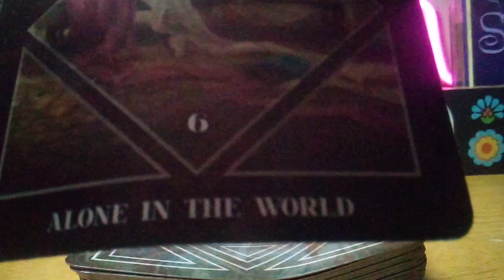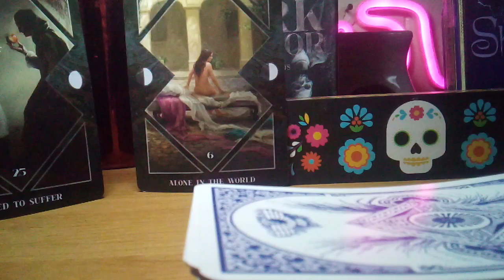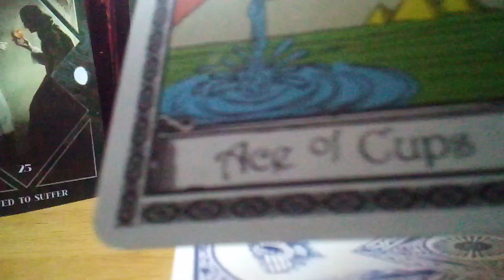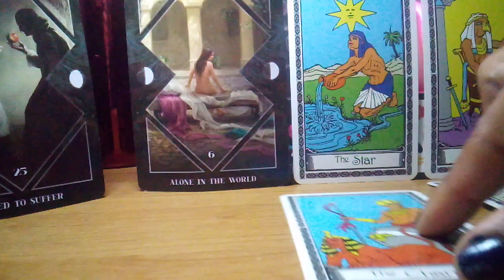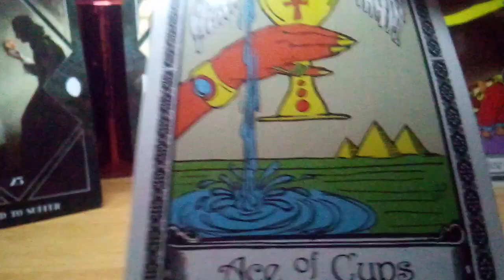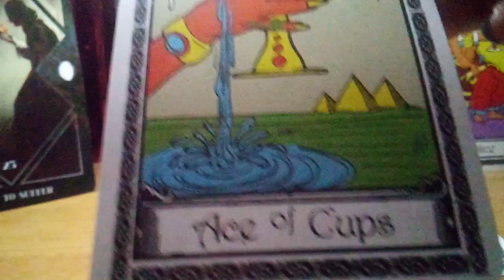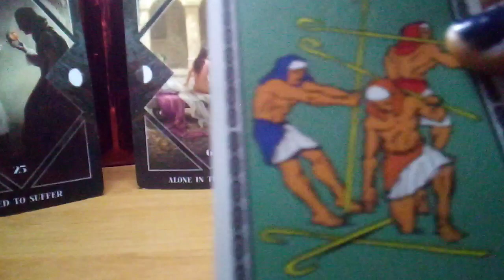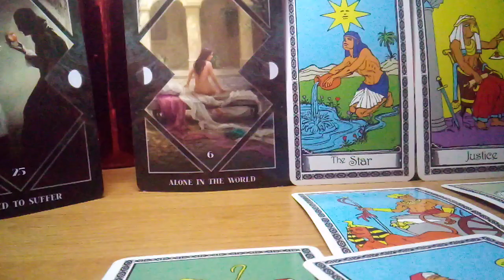PISCES.. WHAT DOES YOUR PERSON NOT WANT YOU TO KNOW ♥️ IVE BEEN LOW KEY HATING ON YOU.